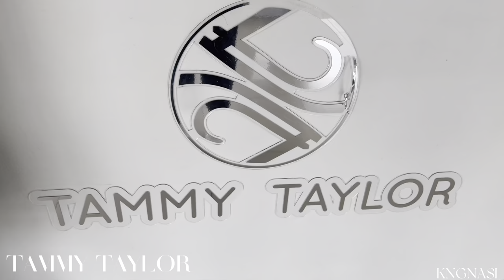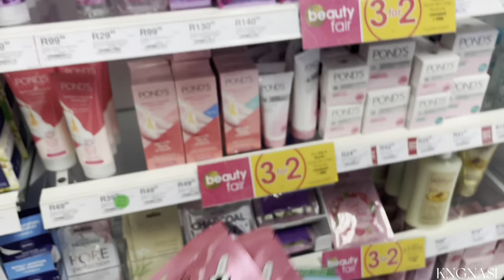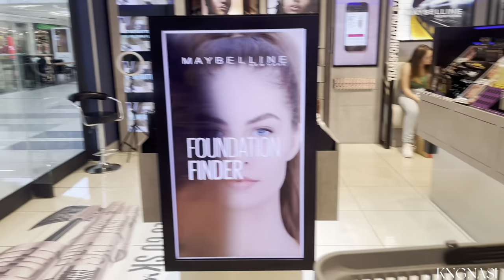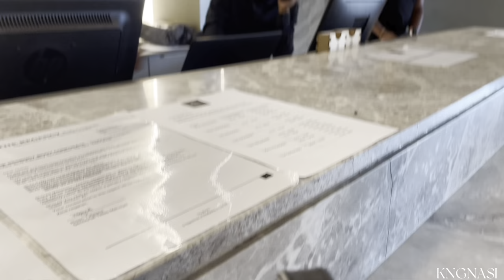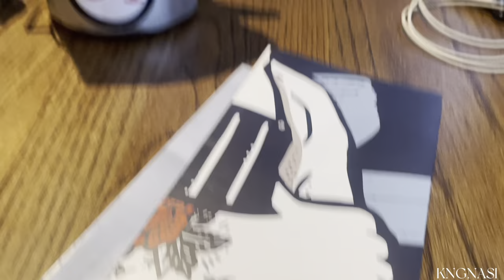GRADUATION VLOG: PREPS, nails, wig install, spa date , shopping & more | South African Youtuber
Hey my loves  💗 i hope you're doing well.
i'm back with a graduation preps vlog and chile was it stressful but i managed to put together a video..hope you enjoy the vlog

weeklyvlog
Menlyn Maine
Graduation vlog
Graduation vlog 2023
Graduation prep vlog
black girl